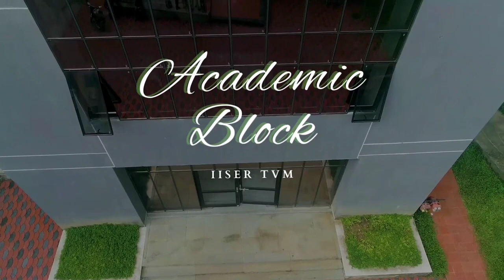IISER TVM | Msc. Ph.D | All you need to know | In conversation with Palak Chawla | Drone Shots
Watch this video to know all about IISER Thiruvananthapuram, in conversation with Palak Chawla. Palak is an alumni of Sacred Heart Convent Sen. Sec. School, Sarabha Nagar, Ludhiana. She is pursuing an integrated MSc, and Ph.D Physics from IISER- Tvm.

The video also contains drone shots of the campus.
Drone Shots Video Campus -  iGEM 2021 TEAM & Rutika Sansaria

Indian Institutes of Science Education and Research (IISERs) are a group of premier public research institutions in India. The institutes were established by the Government of India through the Ministry of Human Resource Development (MHRD) to provide collegiate education in basic sciences coupled with research at the undergraduate level. Seven IISERs have been established across the country, namely IISER Kolkata in West Bengal, IISER Pune in Maharashtra, IISER Mohali in Punjab, IISER Bhopal in Madhya Pradesh, IISER Thiruvananthapuram in Kerala, IISER Tirupati in Andhra Pradesh, and IISER Berhampur in Odisha.
(Source - Wiki)

TIME STAMPS
00:00 - Drone Shots
01:43 - Interview Introduction
02:55 - Why did you choose MSc. Ph.D Physics?
05:11 - Preparation required to enter IISER?
07:52 - What are the exams required to enter IISER?
12:23 - Future prospects after this course?
21:24 - Journey in your institute?

I am Dr Ravinder Bhatia, Ph.D. in chemistry with 25 years of coaching experience, training students for NEET, AIIMS, JEE Main and Advance. Through my videos I will share my perspectives and knowledge with you.